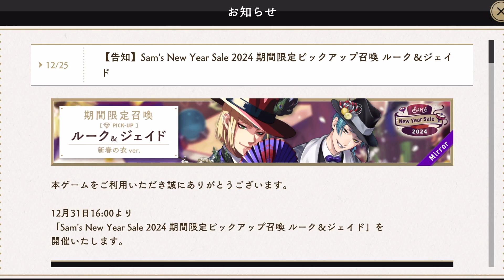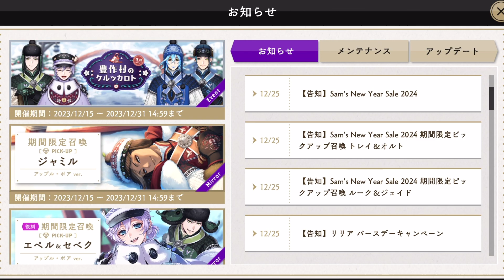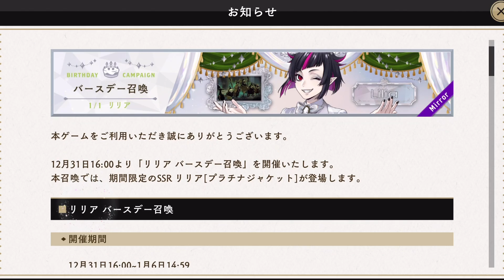【ツイステ】もう何が来るのか分っかんないよ！！！！！！！【サムのニューイヤーセール2024】